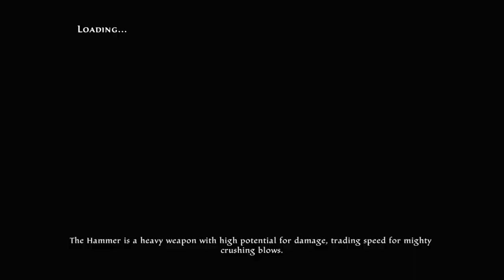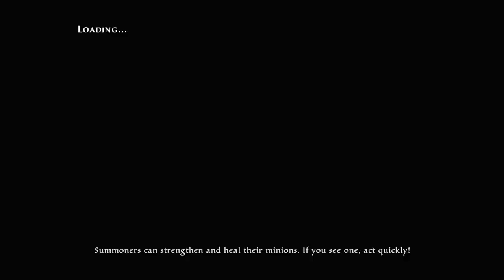Kingdom Of Amalur: Re-Reckoning Walkthrough Part 2 "Building Bridges"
Kingdom Of Amalur: Re-reckoning Gameplay Walkthrough Part 2 includes the quests “Building Bridges” and "Recipe For Trouble". This walkthrough for Kingdom Of Amalur: Re-reckoning available on the PC, PlayStation 4 and Xbox One will include the Full Game, Main Campaign, Story Quests, Side Quests, Legend Of Dead Kel DLC, Teeth Of Naros DLC, Collectibles, Cutscenes, Gameplay and Ending.